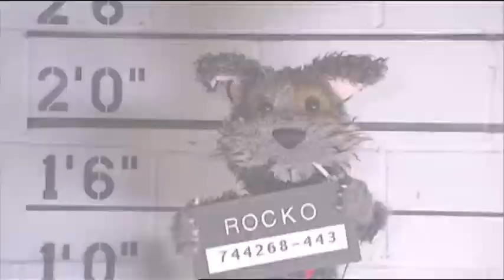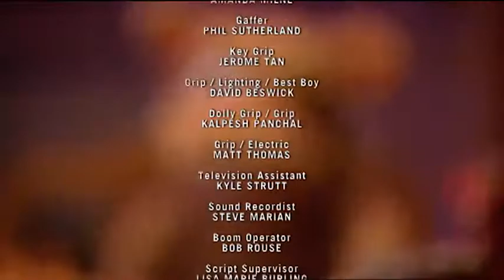Puppets Who Kill - Buttons Greek Wedding - FULL EPISODE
Puppets Who Kill - Season 3 - Buttons Big Fat Greek Wedding
Dan Redican as Dan, Bruce Hunter as Rocko, Bob Martin as Cuddles,
Gord Robertson as Bill, Jim Rankin as Buttons with guests Louis Di Bianco, Len Doncheff, Daniel Kash, Tracy Michailidis, Michael Miranda,  Directed by Jerry Ciccoritti, written by John Pattison